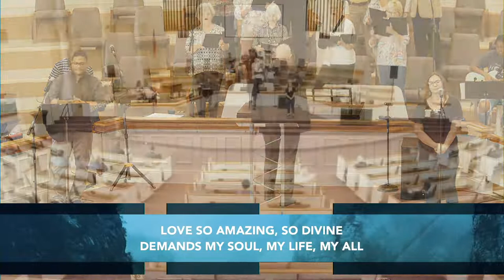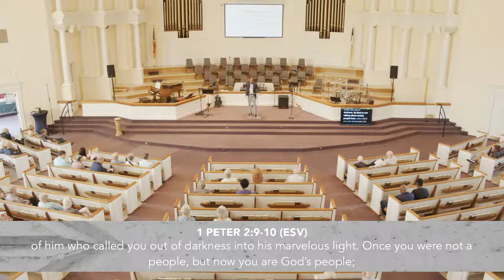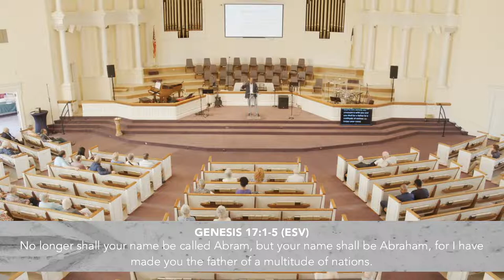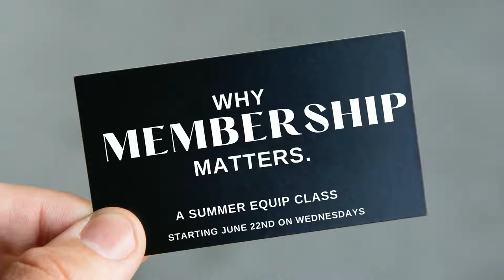"The Mercy Rule" - July 17, 2022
First Baptist Church Avondale Estates is a warm, loving congregation. Nestled in Dekalb County, just east of Atlanta, it is a place for preaching and teaching, worship and singing, prayer and fellowship.

Life is a challenge. Don't go it alone. There's a place for you at FBC Avondale Estates. You will find a faith community committed to Loving God, Loving People, and Making Disciples.
CCLI # 196463